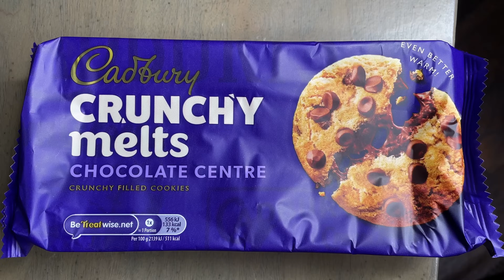ASMR Cadbury Chocolate *Cake Roll, Sticky Pudding, Cookies, Double Decker, Fudge, Picnic Bar Mukbang